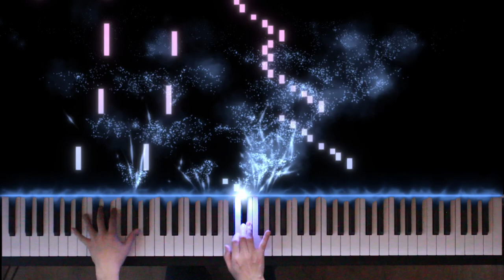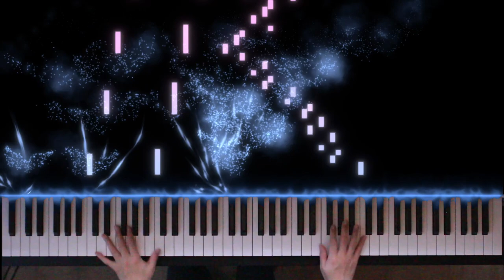Flessenkaemper - Passacaille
Passacaille on a German Christmas Carol (in memory of Handel)

The Passacaille has been dedicated to Yankai Yang.

Aelin Kang (TONKlavierstudio), Piano

Picture: The Child Handel, Discovered by his parents
Margaret Isabel Dicksee (1859–1903)